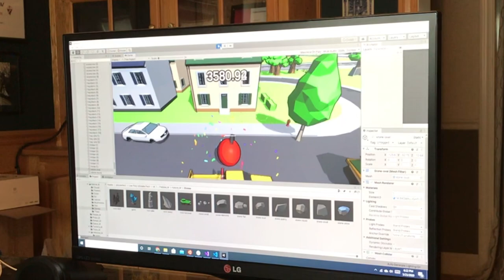YZ250x Dirt Bike Log Hop and Our DAD ON THE TRAIL (KLX 140L WOODS RIDING)! (Vlog 6)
We found the biggest splatter log hop we've ever seen, and we (sort of) did it! We also convinced my dad to come out on his KLX 140L. Such a great day, and another great trip to Elkins flat!